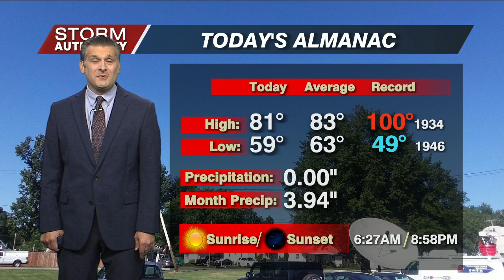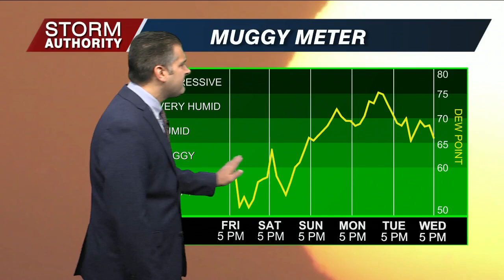Fri 5 PM WX 7-26-24